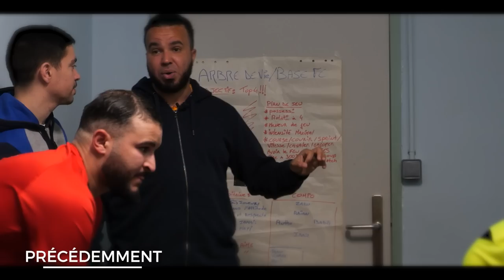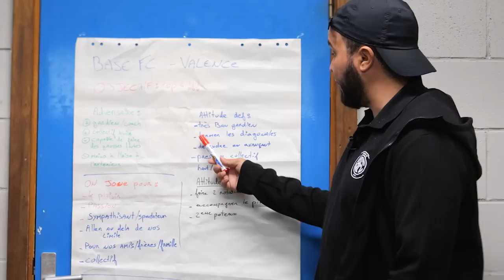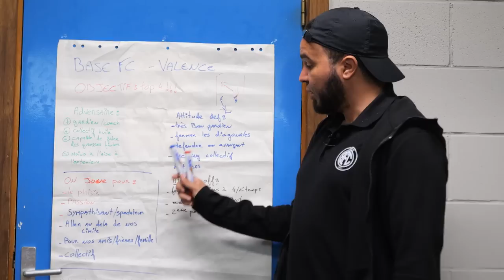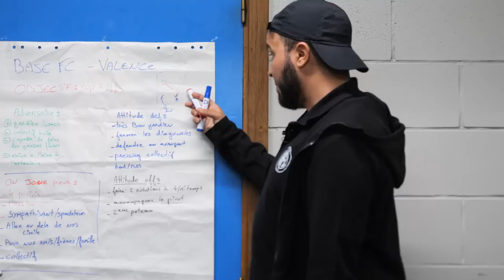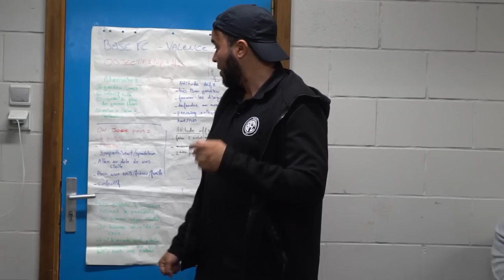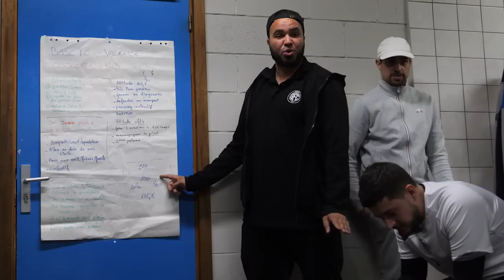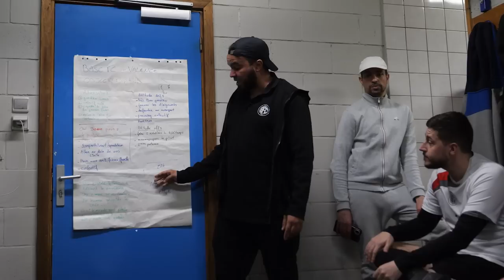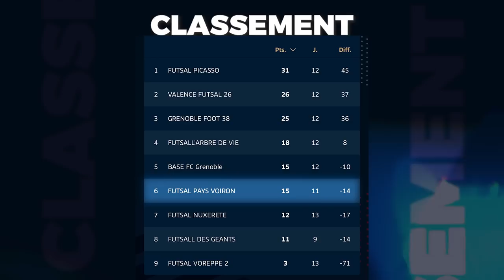J13 : On affronte le 3ème dans un match BOUILLANT ! BASE FC #17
Profitez de 5€ offerts avec le code  "BASEFC" uniquement pour les 50 premiers !